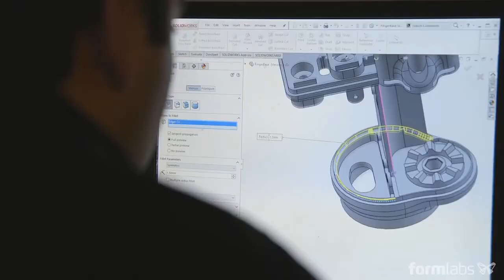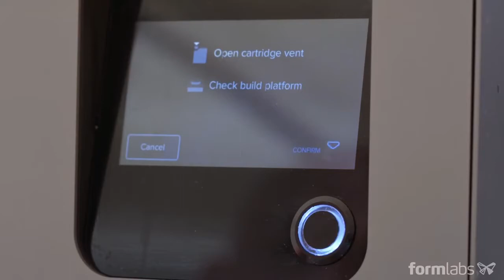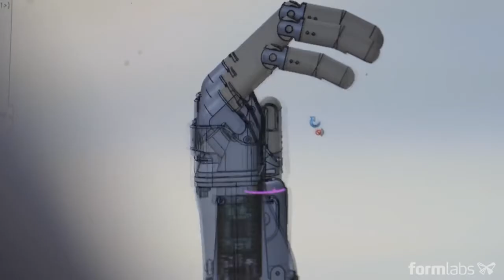Formlabs adds new ceramic resins and tools for experimenters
3 D printers from Formlabs have gotten better .With improved and reformulated materials including a new gray and a ceramic material , Formlabs 3D printers make objects look even more solid and smooth.Also, they’ve launched Form X, an experimental toolkit for makers and engineers.